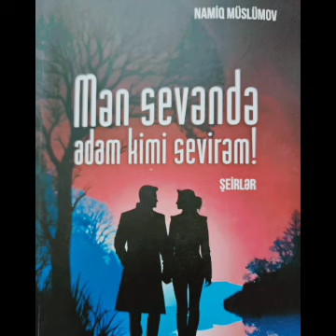Namiq Müslümov | Dünən mən səni gördüm @KanalPoeziya Furqani'nin səsi